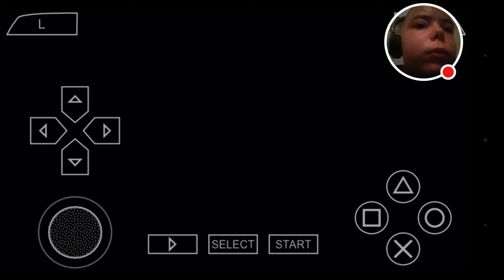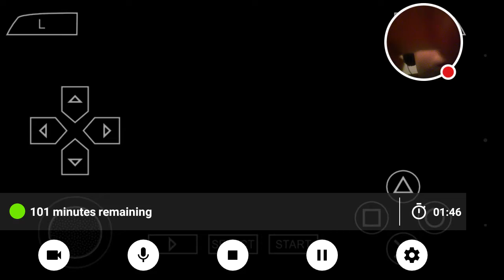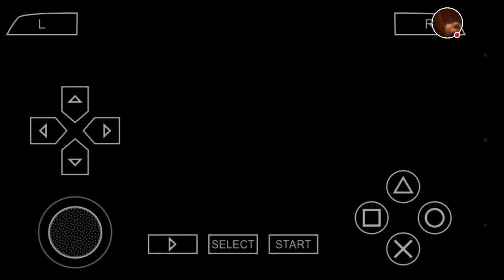Spider Man 2 PSP Part 1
Watch me play Spider Man 2 For The PSP